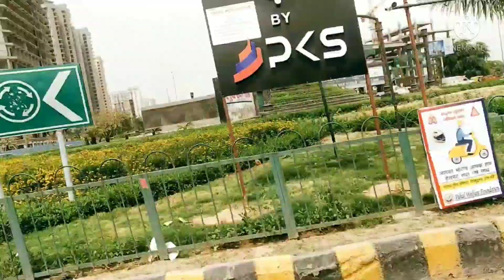Jay Ho Mohan ram🙏🙏 Ham Sab Gaye Kohli baba k Darshan karne